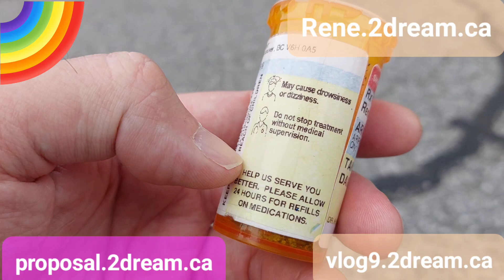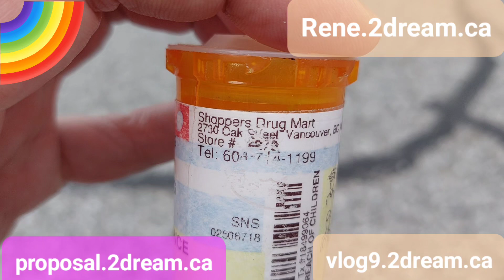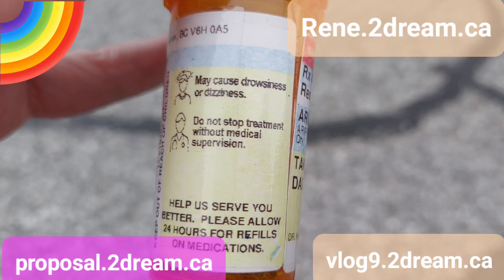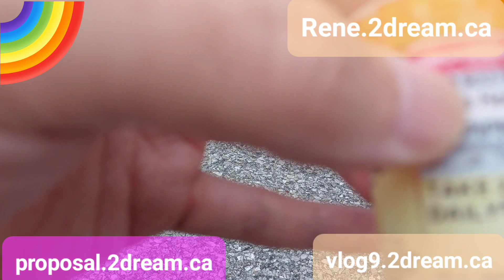vlog9.2dream.ca Cloud 20240801_2003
20240801_2003

Vancouver General Hospital Psychiatrists Harish Neelakant and Megan Sherwood never checked whether the 26 June 2024 email contained delusions before they forcibly medicated me on 2 July 2024 (and coerced on 3 July with threats that force is ongoing---must comply to have release from Segregation, said Dr. N to me around 10 a.m. while I lay on the ground at his feet, by order of the unnamed doctor who supervised the 2 July injection.)

The email includes the reason why Dr. Neelakant sent rene4pm.com to Toronto at the cost of over $900 dollars.  I'll share that next:
vlog3.2dream.ca

This is a new idea-chain.

It keeps better record of your life.  Keep records of what you want.  Learn how:

... a new organizational standard of life looks messy from every perspective.